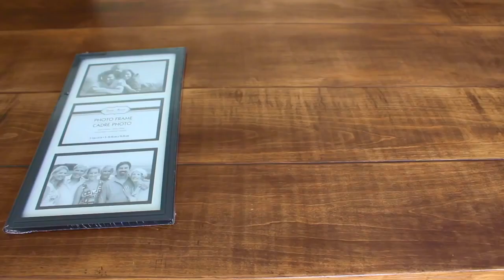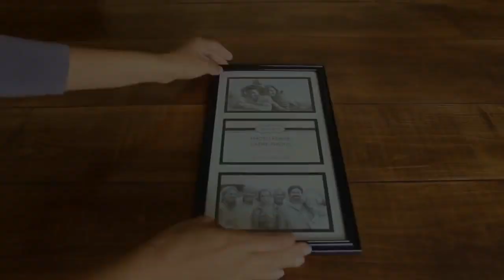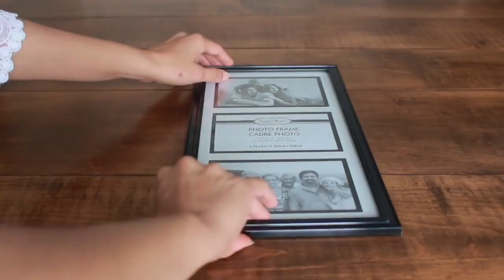3 Easy DIY DOLLAR TREE Fall Home Decorations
3 Easy DIY DOLLAR TREE Fall Home Decorations
Here are 3 Amazing DIY Fall Decorations made out of picture frames from Dollar Tree (Repackaged home decor vids). They're all absolutely beautiful, easy to make, and can be used in any room in your home.

***Click the notification 🔔 so you don't miss a Project***